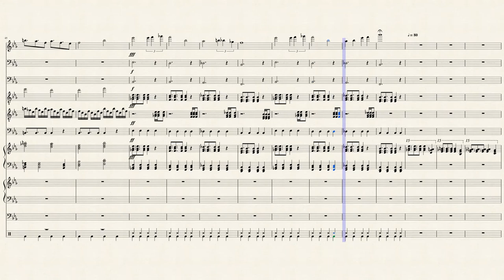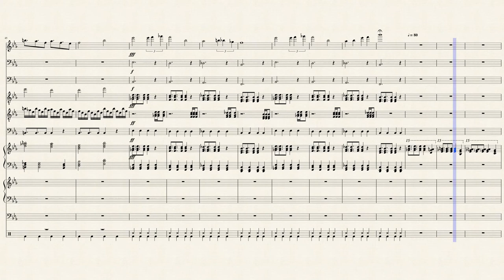Dark Envy (Original Composition)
I have 3 heroes for my story idea and a song for each of them.  Now it's time for the villain.

Sakurai is the younger daughter of the royal family and sister of Ana.  As a child she felt neglected by her parents, feeling all of the attention was given to Ana.  Her only friend was a shadow that whispered to her.  The shadow told her that she was meant to have the throne, that SHE was greater than Ana could ever be.  As time went on, she grew more and more resentful of her parents, until on a fateful day, she snapped.  A corrupt count stormed the throne room and demanded the crown.  Behind him, shadows danced, and she realized it was her only friend, the whispering shadow.  Instead of feeling betrayal, she felt happiness and saw friendship.  A sadistic smile crept across her face, her head cocked to the side, and her eyes began to blaze with green fire.  Her hatred and envy instilled her with one of the dark flames of Hell.  She turned towards her father and laughed.  Her sister screamed, but it was too late.  Sakurai drove a blade of green fire into her father’s chest.  The shadow count held out his hand and smiled.  She left her sister in tears as Sakurai and the count disappeared in a flash of shadows.

"I was resented by my family.  They gave my sister anything she wanted, including the throne.  I sat in a dark corner for years, biting my tongue and keeping quiet.  But on that day, my only friends, darkness, hatred, envy, took form, and I was saved from that miserable place.  I laughed as I watched that old man die in shock and sorrow.   He left the throne behind, and when my sister takes the throne, I'll end her too."